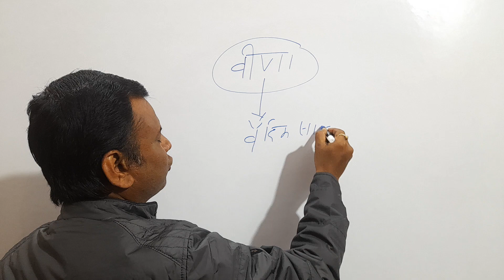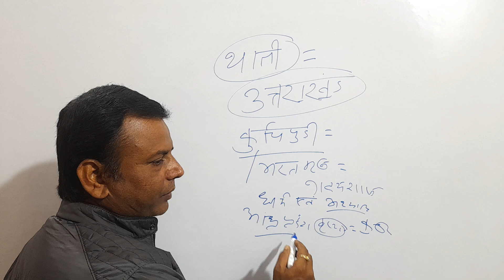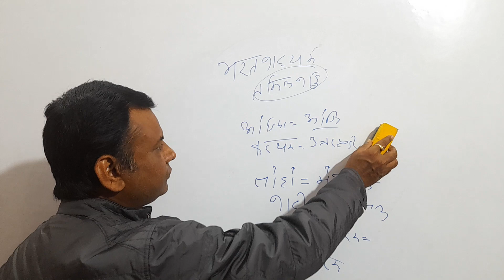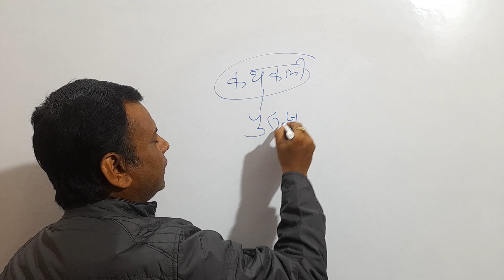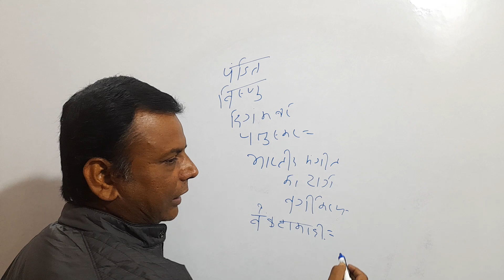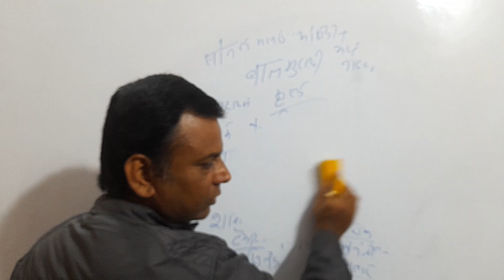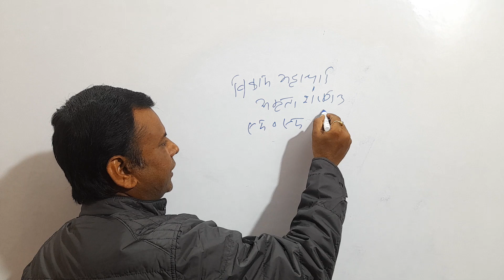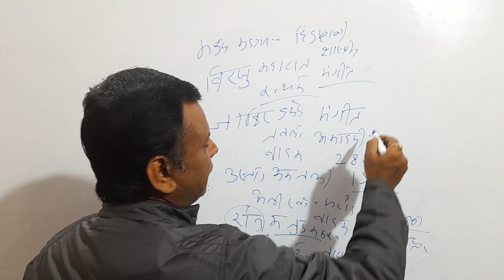Modern Indian history Lecture 140 by Rajnish sir